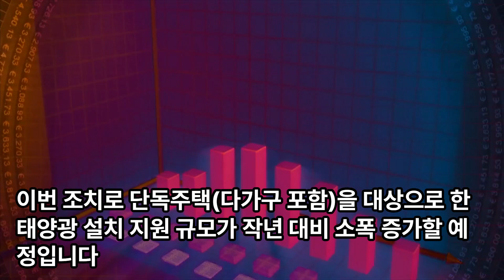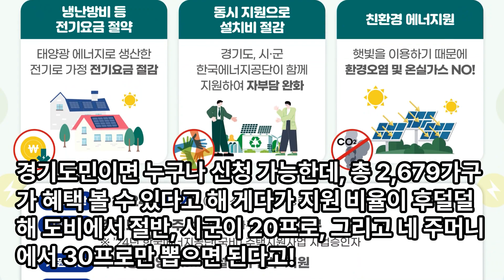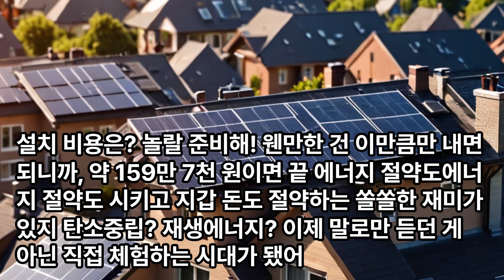주택태양광 설치 지원 위해 도비 34억 추가 투입 결정 I 경기도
경기도가 정부의 주택태양광 설치 지원사업 예산 삭감에 대응하여 도비 34억 원을 추가 투입하기로 결정했습니다. 이번 조치로 단독주택(다가구 포함)을 대상으로 한 태양광 설치 지원 규모가 작년 대비 소폭 증가할 예정입니다.

경기도는 총 2,679가구에 대해 태양광(3kW) 설치를 지원할 계획이며, 지원 비율은 경기도가 50%, 시군이 20%, 주택 주가 30%를 부담합니다. 이로 인해 경기도민은 약 159만 7천 원의 비용으로 태양광을 설치할 수 있게 됩니다.

이번 지원 확대는 국비 지원 감소로 인해 발생했으며, 경기도는 이를 통해 탄소중립과 재생에너지 확대 목표를 지속적으로 추진할 예정입니다. 지원 신청은 한국에너지공단을 통해 11월까지, 경기도를 통해서는 5월부터 시작됩니다.

**경기도, 정부예산 삭감 주택태양광 설치 사업에 도비 34억 원 추가 투입**

알짜배기 정보 터졌다! 경기도에서 주택 태양광 설치 지원에 거품 빼는 거 알아? 원래 정부 예산 빡세게 줄었는데, 경기도가 무려 34억 원을 쾅! 투입했어. 돈 걱정 없이 태양광 설치 들어가보자고!

그러니까 이거 들어봐. 경기도민이면 누구나 신청 가능한데, 총 2,679가구가 혜택 볼 수 있다고 해. 게다가 지원 비율이 후덜덜해. 도비에서 절반, 시군이 20프로, 그리고 네 주머니에서 30프로만 뽑으면 된다고!

설치 비용은? 놀랄 준비해! 웬만한 건 이만큼만 내면 되니까, 약 159만 7천 원이면 끝. 에너지 절약도에너지 절약도 시키고 지갑 돈도 절약하는 쏠쏠한 재미가 있지. 탄소중립? 재생에너지? 이제 말로만 듣던 게 아닌 직접 체험하는 시대가 됐어.

우리 동네도 빛날 기회! 국비 삭감에 눈 하나 깜짝 안 하고 경기도가 나섰다고. 탄소중립 각오는 빡세지만, 주머니 사정은 덜 빡세게 해준다니 얼마나 다행인데? 지금이 신청 안 할 이유가 없어! 한국에너지공단에선 11월까지, 경기도는 5월부터 신청 접수하니까 바람 잘 날 없다.